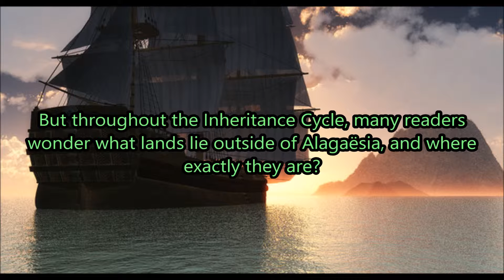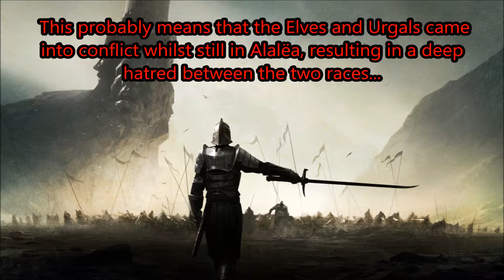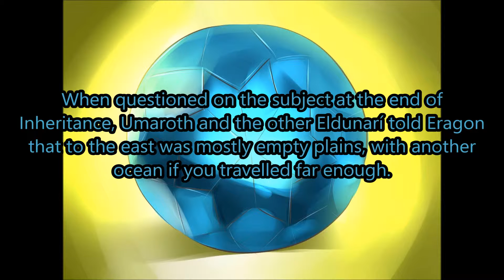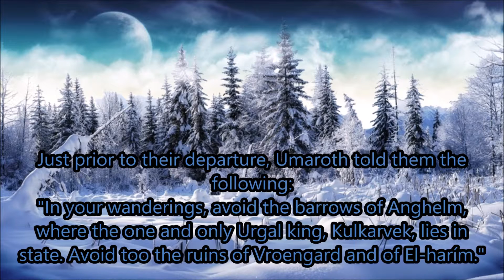Lands outside of Alagaësia - Alagaësia Geography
Alagaësia: the UK sized continent in which all events in the Inheritance Cycle take place. With forests in the north, mountains in the south, plains in the west and desert in the centre, it is frequently described as having extremely beautiful landscape. But throughout the Inheritance Cycle, many readers wonder what lands lie outside of Alagaësia, and where exactly they are? Throughout this video, I am going to go through all lands outside Alagaësia that have been mentioned and try to build an accurate picture of what they looked like.

This is a much discussed topic that I hold a great interest in. I hope you enjoy :)